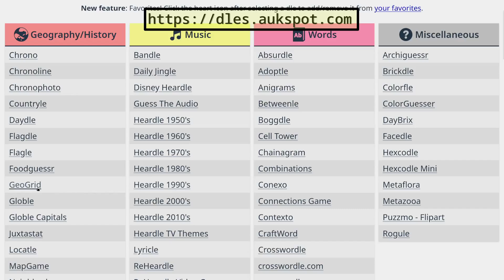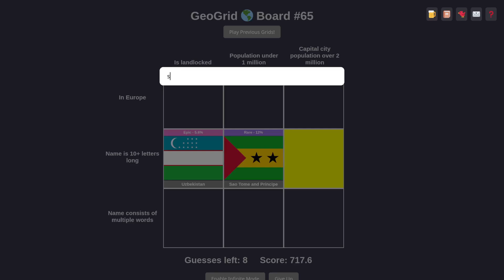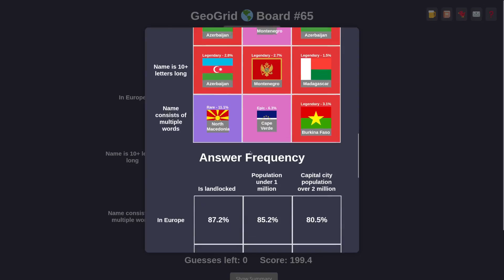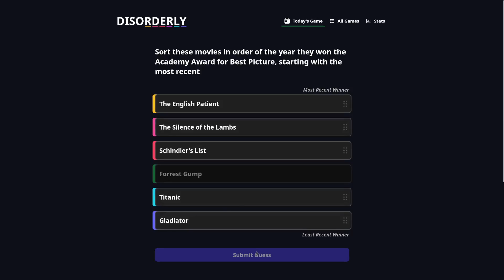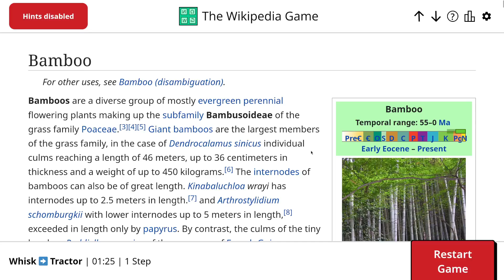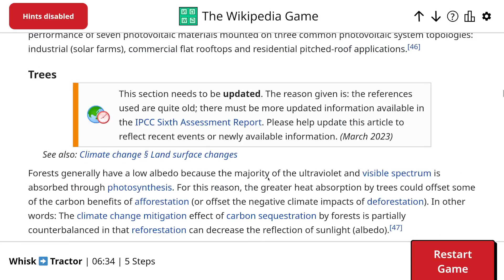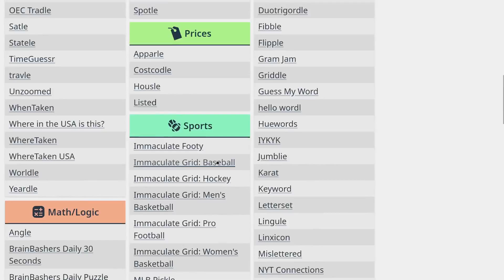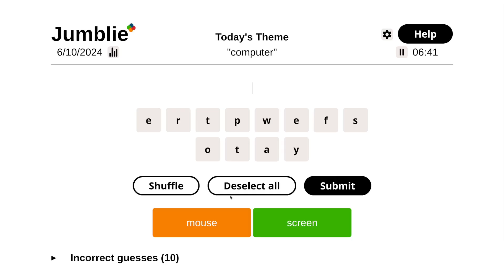Resistance to rabbit holes (Daily Dles)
Play 8 daily games with me! (Monday, June 10, 2024)

00:00 - Intro / daily games collection
00:34 - GeoGrid
12:52 - Wordle
15:16 - BrainBashers 30 seconds
17:40 - Disorderly
19:30 - Searchle
22:40 - The Wikipedia Game
32:53 - Moviemoji
36:12 - Jumblie